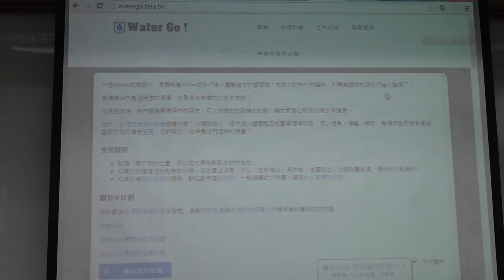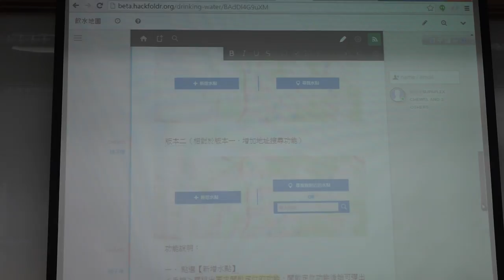g0v tw hackath19n — 提案 — WaterGo！免費飲用水地圖／陳瑞賓 — 飛彈試射黑客松